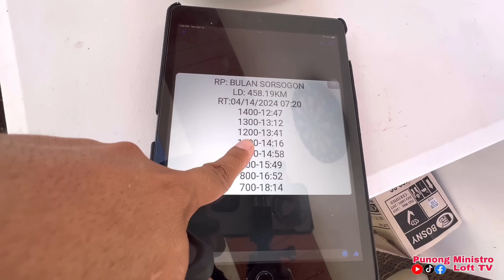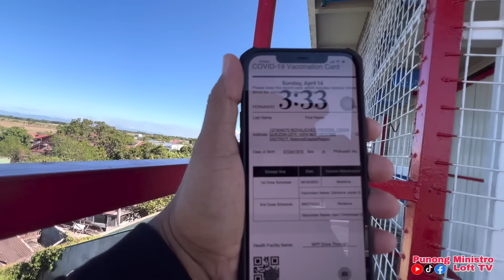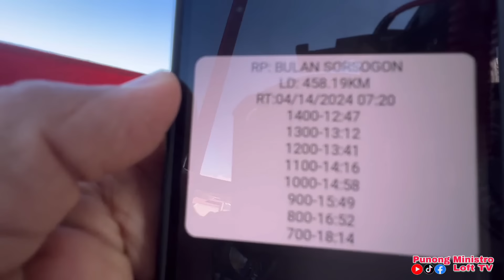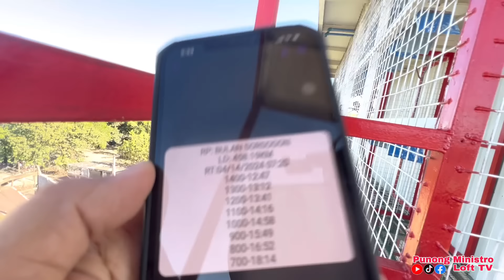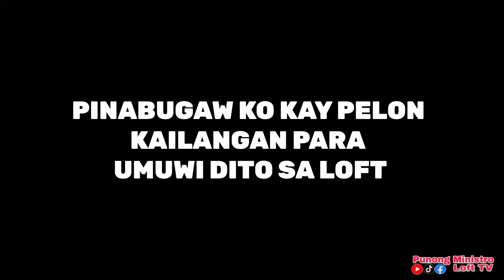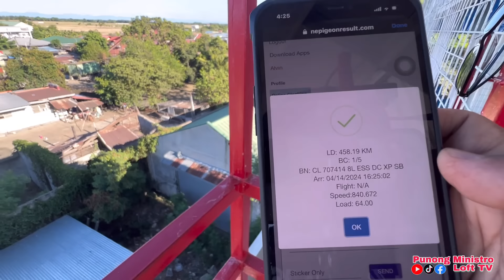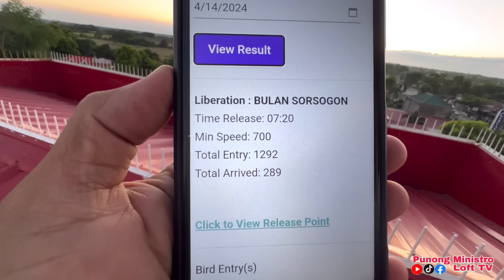EP633 - SWERTE PA AT MAY PANG DULUHAN TAYO | JPRC 458km SOUTH DERBY RACE!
DONT FORGET TO:
USA BIRDS
HEREMANS
MUELEMAN
STICHELBAUT
JANSSEN WHITE
JAIME LIM LINE
BAZRA
VYVERMAN
TAIWAN BIRDS
PAUL SION
JAN AARDEN
TOMMY DE VERA LINE
AMIGO
KALAPATI
KALAPATIPS
KALAPATIDS
KALAPATE
TAGALOG
NETOY
DAGIT
DAGITAN
LAMBAT
BIRDSOUND
BIRDSOUND
TAIWAN PIGEON
OFF COLOR RACING PIGEON
PUNONG MINISTRO
PUNONG MINISTRO LOFT TV
GEMSTONE
KWATRO
TISAY
BAKLA
JAN AARDEN
STREET RACING
STREET RACE
PIGEON RACE
PIGEON FANCIER
KALAPATI RACE
KARERANG KALAPATI
POOLING
FUNRACE
SUMMER RACE
WINTER RACE
TAGALOG
HOW TO
PITCHON
INAKAY
IBON
NORTH
SOUTH
BATANG FANCIER
BATANG LOFTMAN
CHAMPION FANCIER
FANCIER
LOFT
LOFTMAN
LADY FANCIER
AMIGOS
RACING
PIGEON
PHA
APR
CLRPC
NEFED
MMFC
MPC
BFRC
GWARPA
AFRICAN BLACK EAGLE
JANSSEN WHITE
USA BIRDS
KALAWANG LINE
KALAWANG
CHOCO
MOCHA
JET FIGHTER
BUGBOG LINE
VDB
JAIME LIM
BAZRA
VYVERMAN VAN DEN BROUKE
MUELEMAN
TAIWAN BIRDS
TAWID ULAP
STICHELBAUT
PAUL SION
TAIWAN GOLD LINE
BATMAN LINE
LUIS TIU
KALAPATIFEEDS
BATTLE OF CHAMPION
BREEDERS
FLYERS
REDBAR
BLUEBAR
CHECKERD
RED CHECK
WHITE FLIGHT
FANCY PIGEON
AGRI TV
ALAGANG MAGALING
THANK YOU 🙏q